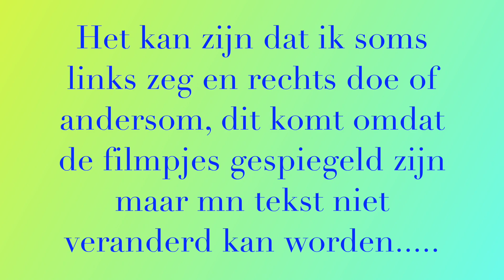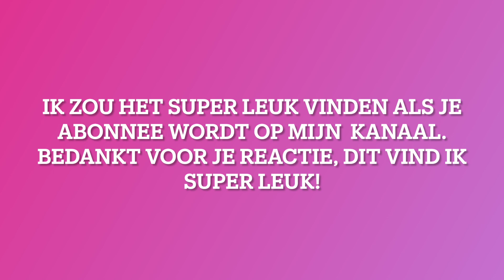Linkshandig haken: Lapjesdeken steken CAL lapje 33 Popcorn granny haken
In deze CAL neem ik je mee in het haken van heel veel verschillende haaksteken. Uiteindelijk wordt het 1 groot project, een lapjesdeken. Je kan hem haken van je eigen garen, in veel kleurtjes of helemaal in 1 kleur. Maar net wat jij leuk vind!

Je kan meedoen met je eigen garens.

Naschrift:
Helaas is onze lieve creatieve Renske in 2023 op 41 jarige leeftijd overleden. We missen haar.

Renske haar weblog Renske Creatief en haar YouTube kanaal houden we online, zodat ze met de filmpjes die ze met veel enthousiasme maakte iedereen kan blijven inspireren.

De webwinkel Renske Creatief is gesloten, wel blijven de door haar ontworpen patronen verkrijgbaar via Yarnsea

Wij wensen jou veel handwerkplezier!